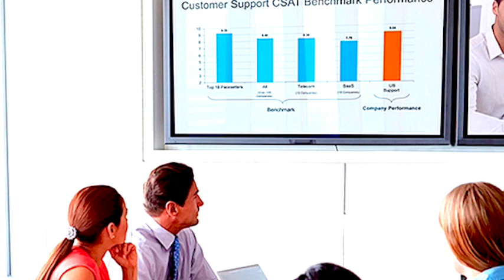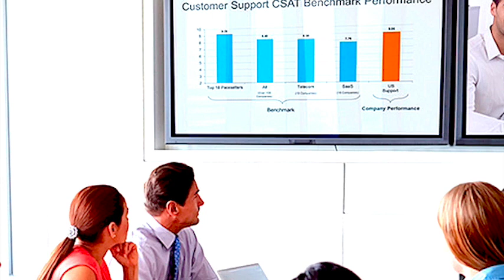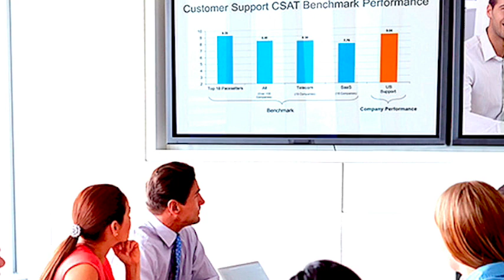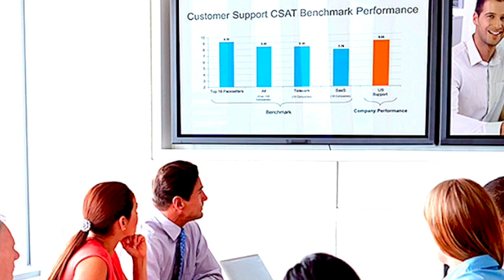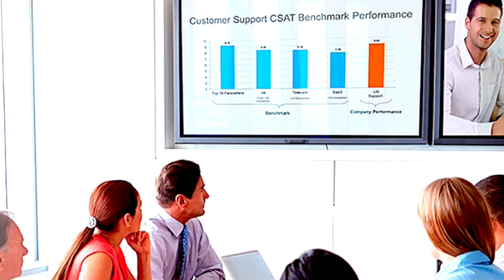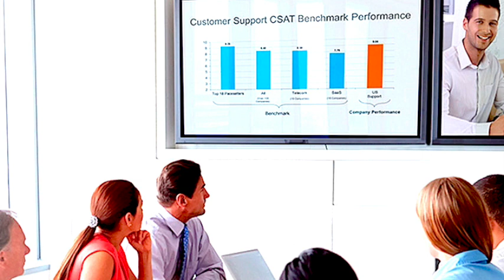Правительство отсталых дикарей.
Ну вот и следующие воришки подобрались к общей государственной кормушке. В турборежиме идет обнищание страны, и самое страшное, что человек изъявивший желание и проявивший Волю к улучшению. ситуации на Родине может оказаться следующей Рябой Шапкой.
Если не проявлять должного упорства в достижении поставленной цели и не выполнить волеизлияние избирателей то на тебя повесят всех "дохлых собак".
А ТЕБЕ ЭТО НАДО?
Саботажников на нары!
Воров в клетки.